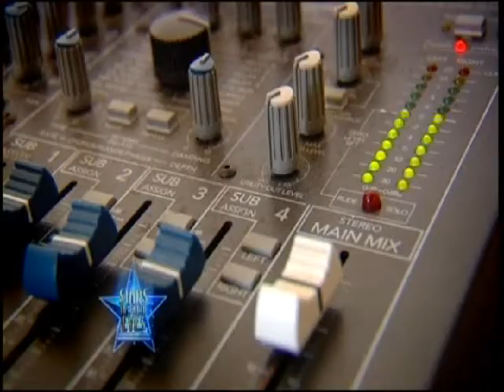STARS IN THEIR EYES( New Zealand) Aretha Franklin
Stars in their eyes (New Zealand) (Jessie Matthews asArethaFranklin)